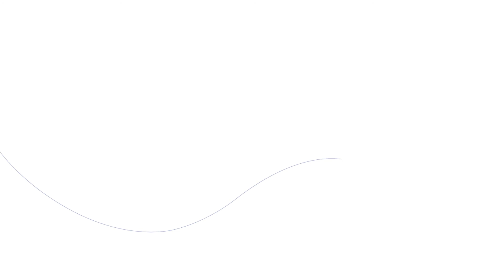V18 XCP BCP 3000 Puller setting